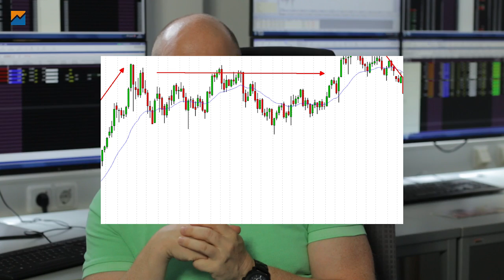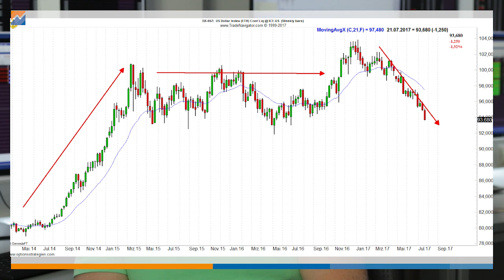Was ist Währungs- Hedging? Darauf solltest du achten!